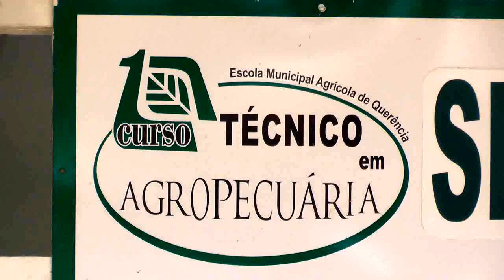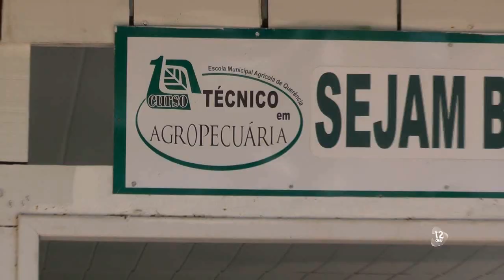ESCOLA AGRÍCOLA EMAQUE DE QUERÊNCIA - TV QUERÊNCIA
ESCOLA AGRÍCOLA EMAQUE DE QUERÊNCIA.

Reportagem: Rodrigo Chaves
Imagens: Edson Moreira
Edição: Alessandro Junior

TV QUERÊNCIA - CANAL 12 - REDE RECORD